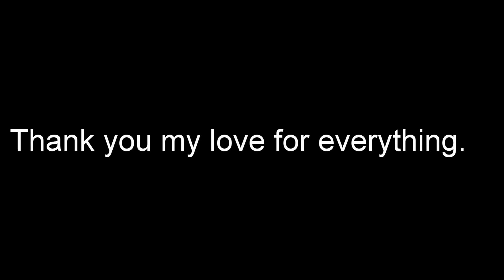Zimbabwe Trip 2017 Full HD